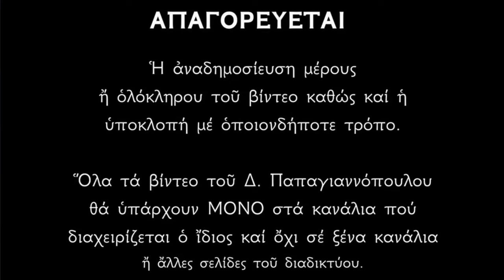🌸 29 Μαΐου - Βίος Αγίας Θεοδοσίας και Οσίας Υπομονής | Παπαγιαννόπουλος